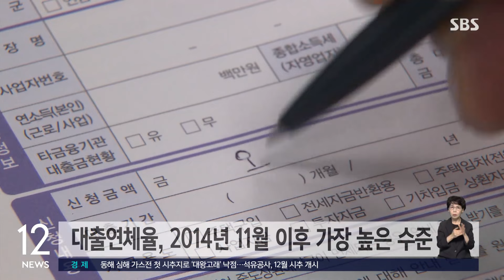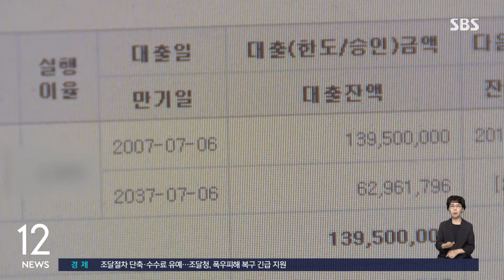자영업자 대출 연체율 역대 최고치…9년 6개월 만 / SBS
〈앵커〉

지난해 폐업한 자영업자 수가 100만 명에 육박하며 역대 최다를 기록한 가운데, 대출 연체율도 9년 6개월 만에 최고치를 기록했습니다. 장기화되고 있는 고금리와 내수 시장의 불황이 그 원인으로 분석됩니다.

〈기자〉

자영업자 대출 연체율이 9년 6개월 만에 최고치를 기록했습니다.

금융감독원은 지난 5월 기준 국내은행 개인사업자 대출 연체율이 0.69%로 집계됐다고 밝혔습니다.

전달 대비 0.08% 포인트, 지난해 같은 달과 비교하면 0.24% 포인트 오른 수치로, 지난 2014년 11월 이후 가장 높은 수준입니다.

장기화한 고금리와 내수 시장 불황이 가장 큰 이유로 꼽힙니다.

[음식업 자영업자 : 기존에 있던 빚에다가 또 그 정부에서 대출해 준 것까지 이제 합쳐지다 보니까 그게 엄청난 부담이 돼서 결국은 다들 더 힘들어하시는 것 같아요.]

기업대출과 가계대출 연체율도 모두 지난달 대비 상승했습니다.

기업대출 연체율은 0.58%로 0.04% 포인트 상승했는데, 대기업 대출은 0.06% 포인트 하락했지만 중소기업대출은 0.06% 포인트 높아졌습니다.

가계대출 연체율은 0.42%로 지난달보다 0.02% 포인트 상승했습니다.

부동산 시장 회복세와 맞물려 주택담보대출 잔액이 늘어난 가운데, 연체율은 0.01% 포인트 올랐고 주담대를 제외한 가계대출은 0.06% 포인트 높아졌습니다.

5월 중 신규연체는 2조 7천억 원으로 지난달 대비 1천억 원 증가했습니다.

금감원은 코로나 사태 이전 장기평균 연체율 대비 낮은 수준이지만, 취약차주 중심으로 연체율 상승세가 지속될 가능성에 대비해 채무조정, 연체채권 정리, 대손충당금 적립 등을 유도할 예정이라고 밝혔습니다.

(영상편집 : 최혜영)